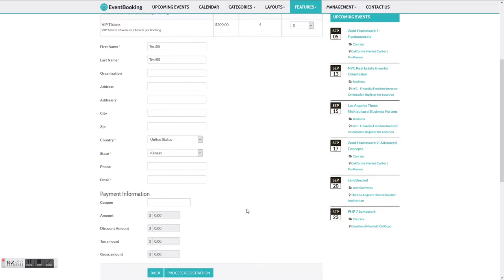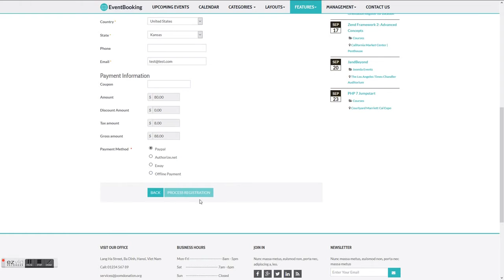Problem with ticket types